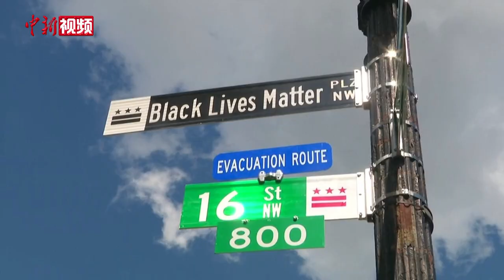通往白宫大街涂黄色大字：黑人的命也是命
当地时间6月5日，华盛顿特区非裔市长穆里尔·鲍泽下令，在通往白宫的16街漆上黄色大字“BLACK LIVES MATTER”（黑人的命也是命）。巨大的黄色字母跨越两个街区，占了两条车道，格外醒目。16街涂有标语的部分还被命名为“黑人的命也是命广场”。